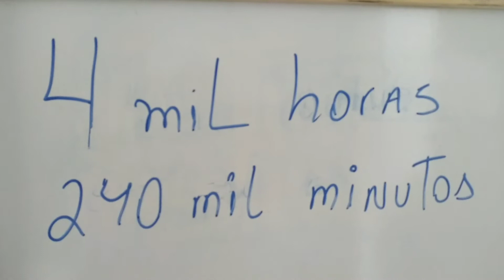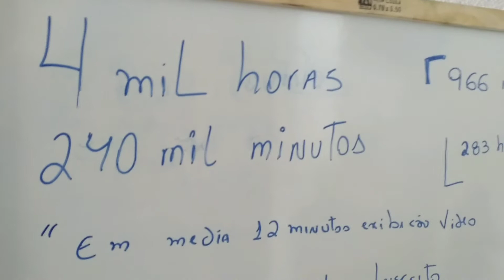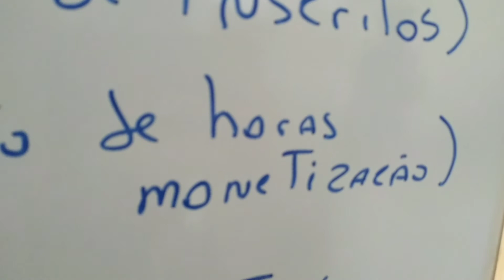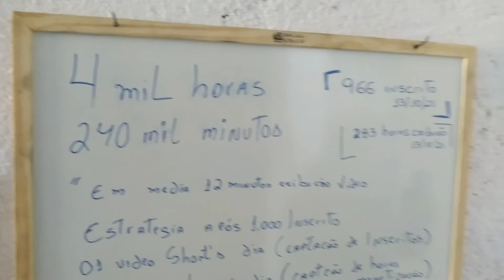COMO CRIAR ESTRATEGIA PARA CONSEGUIR AS 4MIL HORAS DE EXIBIÇÃO PUBLICAS